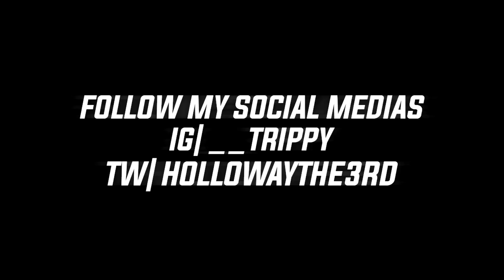THEY SO TOUGH! Outkast - Aquemini REACTION | First Time Hearing!